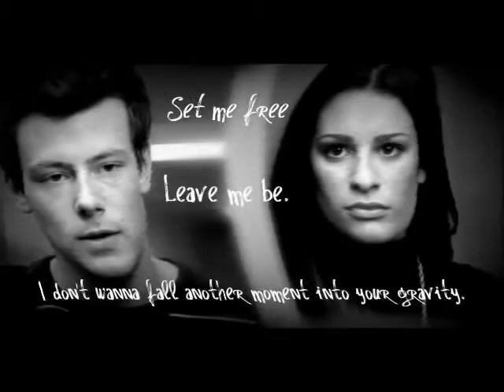Lies-Finchel Story Episode 4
---At McKinley---
Mike:*pulls up in the car park**looks at his watch*With ten minutes to spare.
Rachel:Are you telling me that I could have walked that five minutes but instead you made me rush around?
Mike:Yep, teaching you a lesson. So next time, I would set your alarm not just have it there for decoration.
Rachel:*sighs, rolls her eyes*Whatever.*gets out the car**turns around and talk to Mike through the window*So what time do I have to be back?
Mike:Anytime before 6 okay?
Rachel:Okay thanks.*walks into school and goes to the office*Um, excuse me?
Lady:Yes?
Rachel:I'm new, I'm here for my papers.
Lady:Name?
Rachel:Rachel. Rachel berry.
Lady:Okay just wait a minute please.*goes to find her papers, comes back*Here we are.*gives them to Rachel*Have a nice day, dear.
Rachel:Thanks you.*smiles, leaves**walking to her locker, but gets knocked down by someone*Ouch.
?:Oh, I'm so sorry, let me help you with that.
Rachel:Thanks.
?:No problem.*picks up her some of her book and some papaers*
Rachel:*picks up the rest*
Both:*reach for the last piece of paper**their hands touch, feel a magic feeling*
?:*looks up at her*
Rachel:*looks up at him*
?:*snaps out of it**sticks his hand out*I'm Finn. Finn Hudson.
Rachel:*shakes his hand*Rachel Berry.
???, ?, ? & ?:*walk up to them*
???:Hey bro, this the new kid?
Finn:Hey, Sam, yeah it is.
?:*circling Rachel*Well aren't you just the cutest?
?:*doing the same as Santana*Yeah, you are just darling.
?:*copies the other two*Exactly. You are just peachy, aren't you?
Finn:Girls leave her alone.
?:Why Frankenteen we're not doing anything wrong. Right?
Finn:Well SATAN, you seem to be bullying her.
?:My name is Santana. Frankenteen.
Finn:*rolls his eyes*Whatever.
Santana:Yeah whatever. Girls I gotta go find Puckerman. Ciao.
?:Well aren't you going to introduce us tour guide?
Finn:What?
Sam:He would but if we don't go to practise like right now we'll probably get kicked off our teams.
Finn:But dude
Sam:I'll tell Bieste that you haven't got free period, she'll let you off, but you better be there at practice after school. Don't worry.See ya round new kid.*leaves*
?:Yeah. See ya new kid, bye tour guide. Sammy wait!*runs after Sam*
?:*confused with the names*What? Anyway, bye new kid, I'm just gonna copy Quinn with this one, bye-bye tour guide.*leaves*
Rachel:New Kid?
Finn:It will wear off soon enough.
Rachel:You sure there Tour Guide?
Finn:Hopefully.
Both:*laugh*
Finn:Come on, I'll show you where your first class is.
Rachel:*giggles*You don't even know what I have.
Finn:Right. Let's see your schedule then.
Rachel:*gives him her schedule*
Finn:We have exactly the same schedule, I'll ask if you can sit by me.
Rachel:Thanks.
Finn:So it looks like you have a lot of stuff there, do you want me to help or do you want to go to your locker, since lesson starts about 2 minutes?
Rachel:I'll go to my locker please.
Finn:Then at least let me help you carry that heavy load over to your locker?
Rachel:Sure.
Finn:*takes some of her books off her*So what's your locker number?
Rachel:Um.*looks at her papers*1212.
Finn:That's two lockers down from mine, I'm 1210. Come on let's go.
Rachel:Sure.
Both:*walk off to their lockers*
Rachel:*puts in her code**puts her books she was holding in her locker*Can I have my books please?
Finn:Oh yeah sure.*gives them to her*
Rachel:*takes them*Thanks.*puts them in her locker*
Finn:So listen I was thinking, if you're not doing anything tonight, if you would like to go get something to eat after school?
Rachel:I thought you had football?
Finn:*gets closer*Well then how about you stay and watch me practice, or even better you could try-out for the Cheerios they need a new Captain and then when practices are done, we can go to this amazing restaurant I know?
Rachel:*gets closer*But I don't even know you Tour Guide.
Finn:*gets even closer*Well then how about we talk more over dinner New Kid?
Rachel:*gets even closer*This isn't a date.
Finn:*gets within kissing distance from her*I know, just a friendly dinner. So we on?
Rachel:Definitely.
Both:*staring at each other*
Finn:*leans in*
---Bell Rings---
Rachel:We better get to class.
Finn:*pulls away*Yeah. Come on, let's go.